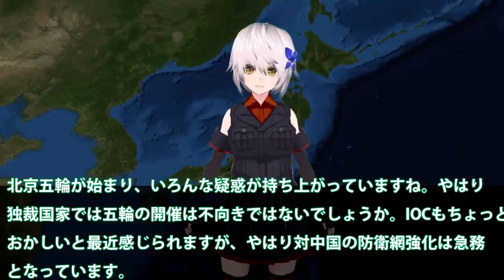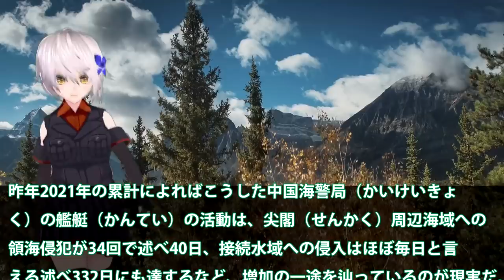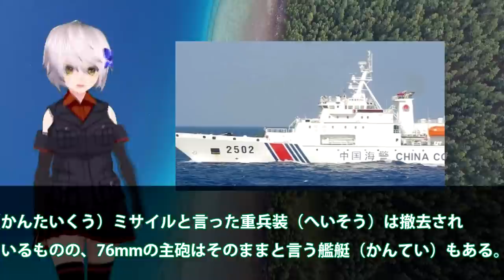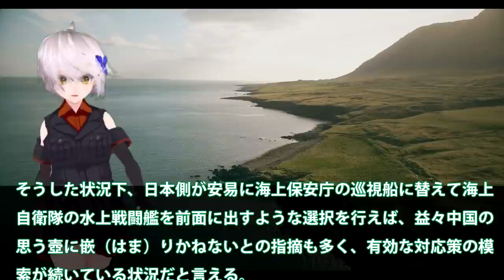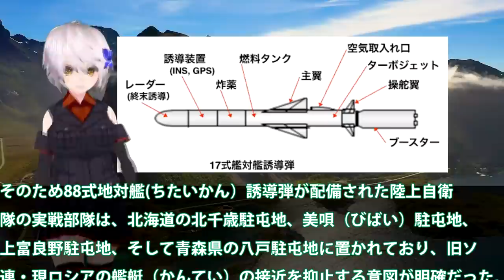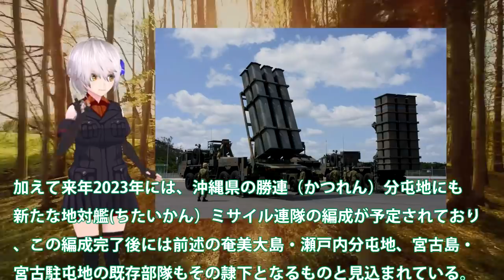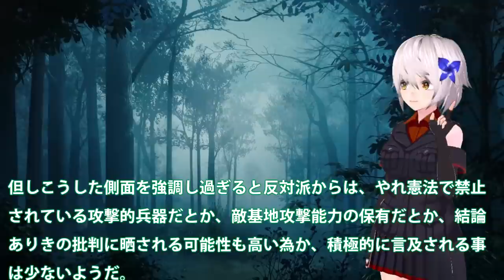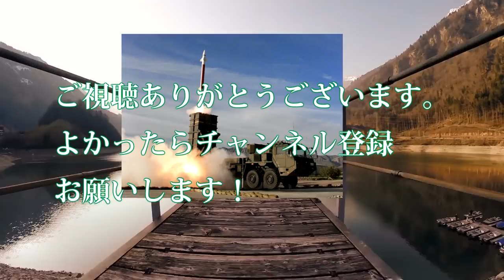自衛隊12式延伸で和製トマホークへ！三菱重工急がれる延伸技術は今後の日本を？すべての兵器で使用可能に・・・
関連動画
【GTA5】最強すぎるSWAT装甲車でパトロール！対戦車ミサイルも余裕で耐える装甲を持つMRAP装甲車！ギャングに囲まれ機関銃で銃撃戦に参戦してみたら強すぎた！｜警察官になる#496【ほぅ】

引用・転載「出典：海上自衛隊ホームページ」
引用・転載「出典：航空自衛隊ホームページ」
引用・転載「出典：陸上自衛隊ホームページ」

【日曜安全保障】中国対艦ミサイル訓練 佐世保入港の米ミサイル追跡艦が監視？ 米中最新映像を解析
【GTA5】メナサー特殊部隊仕様でSWATパトロール！対戦車ミサイルにも耐えられる装甲車！空港や地下鉄や強盗の入った家へ突入作戦する！｜警察官になる#480【ほぅ】
台湾海軍、敵国ミサイル攻撃想定の演習　最新鋭ステルス戦闘艦も(2022年1月7日)
【GTA5】警察官と軍隊 vs ゾンビで戦う！ミサイル装甲車や特殊部隊のヘリコプターも登場！街の生存者を助けるために緊急走行する！トラックをギャングに盗まれ取り返しに行く！｜警察官になる【ほぅ】